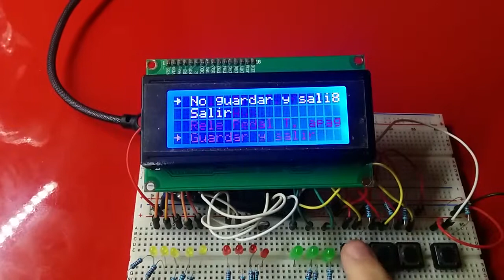Arduino & LCD1602 Programing Menu 2019